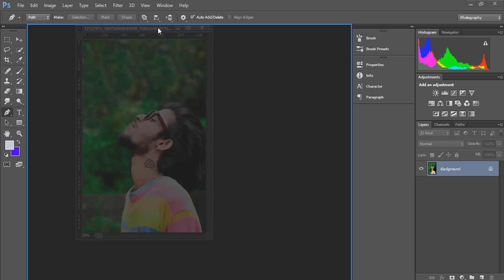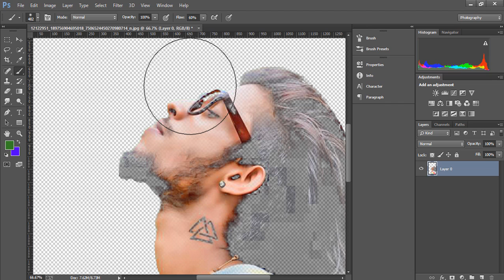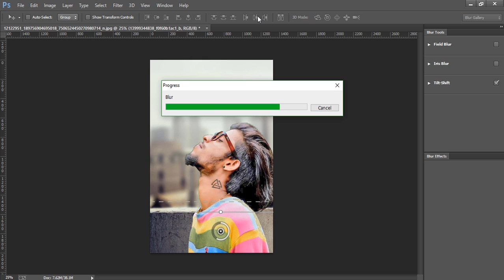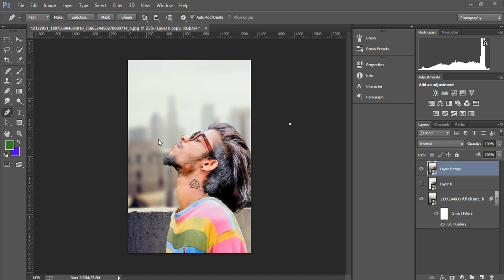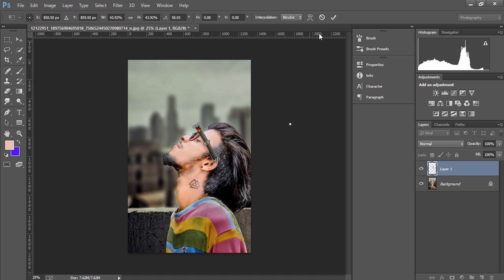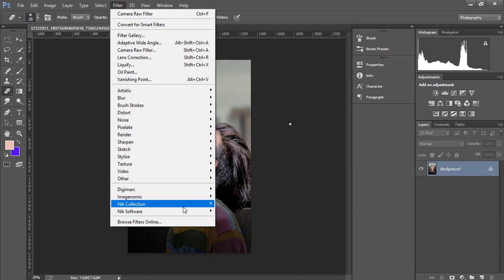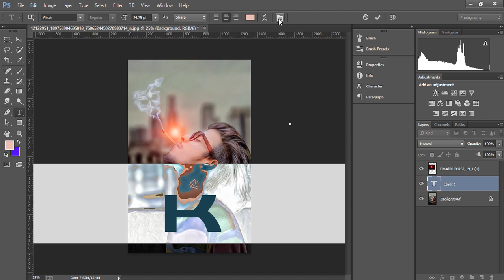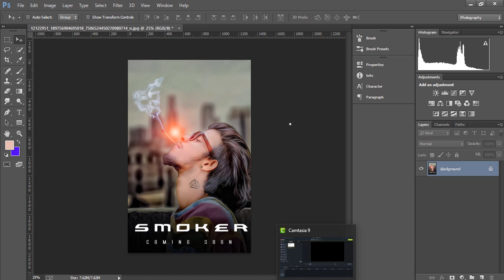Photoshop Movie Poster Design Tutorial | Smoker Boy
In This Photoshop Tutorial Today We Will Learn How To Make Movie Poster In Photoshop Easily.